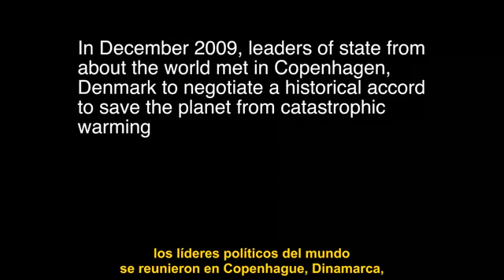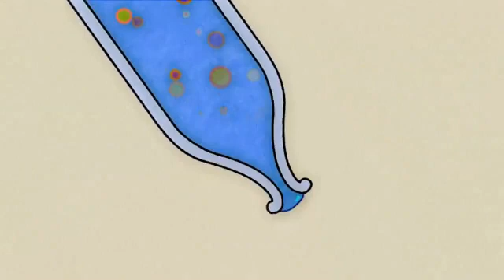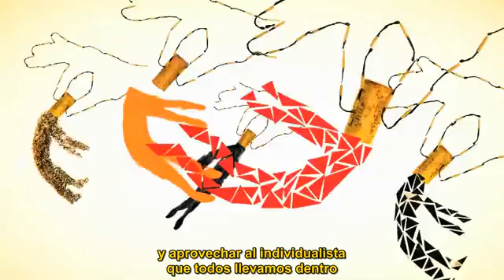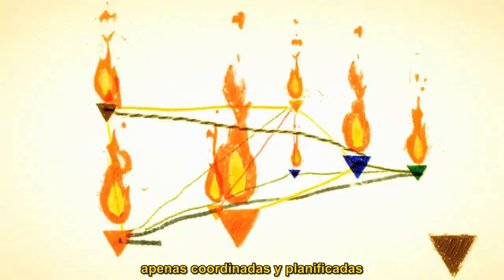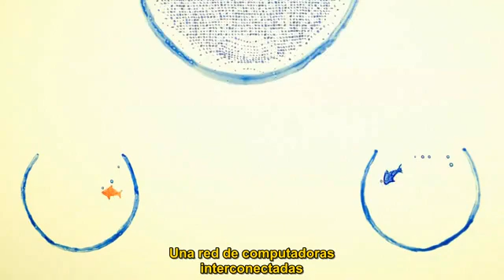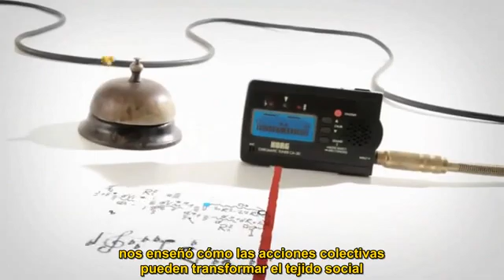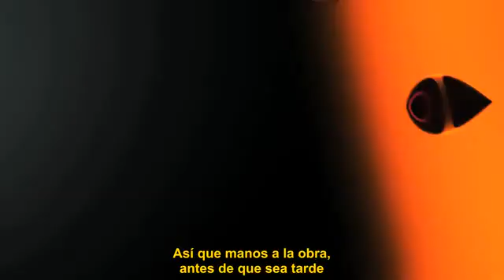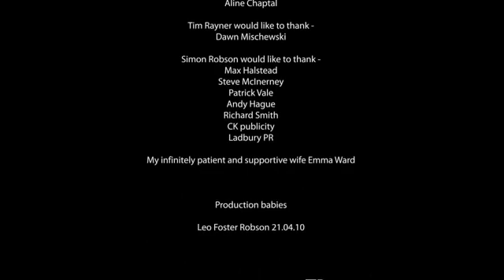La Coalición de la voluntad; el enjambre.mp4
Vídeo explicativo del Knife Party: Cómo podemos utilizar internet para frenar el cambio climático